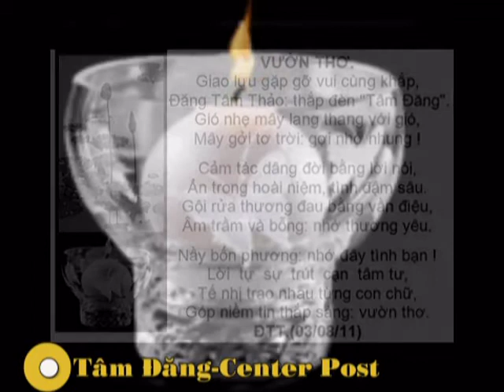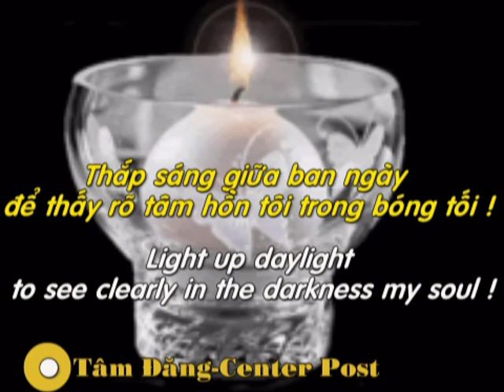Garden Poetry-VUONTHO-DangTamThao'sblog.mpg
Quán Café TÂM ĐĂNG, 04 TRẦN KHÁNH DƯ, P. NGUYỄN VĂN CỪ, TP. QUY NHƠN, VIỆT NAM. Hân hạnh phục vụ quý khách !  Địa chỉ trang bog cá nhân và gia đình